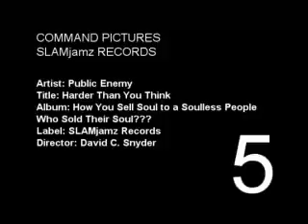Public Enemy - Harder Than You Think / F.E.Radio /Rap-Shit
Eine Sammlung von Rock/Funk/Groove...The Best Of
Der Chanel für Musikliebhaber der Richtungen ;
Funk,Groove,Rock. Cameramusik
Viele Raritäten,echte Klassiker abseits vom Mainstream..Have Fun